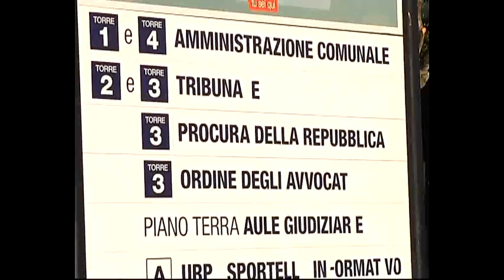_s_tg_gratteri_180612.avi